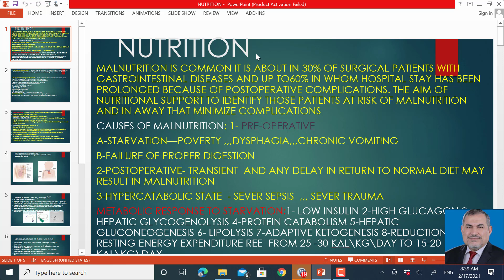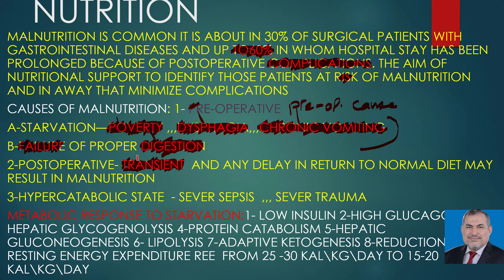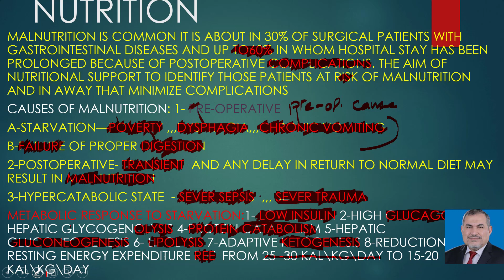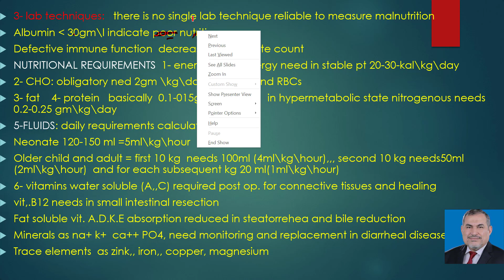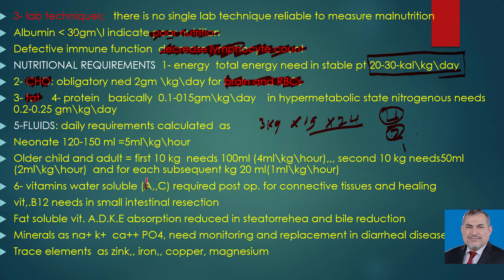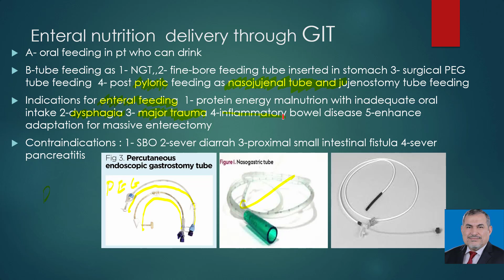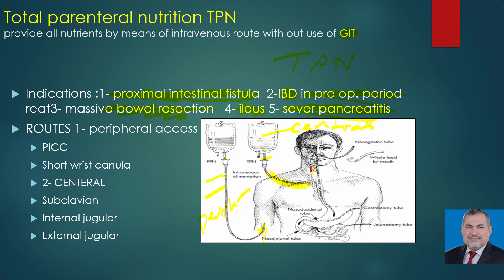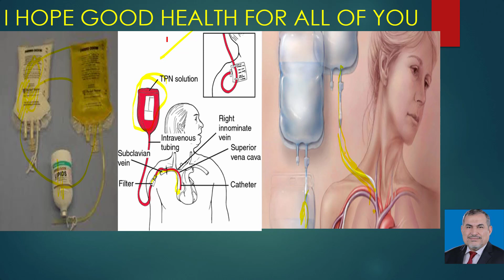surgery nutrition lecture د عامر الخزاعي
قناة د عامر الخزاعي الطبية  simplified surgery lectures for both under and post graduate students